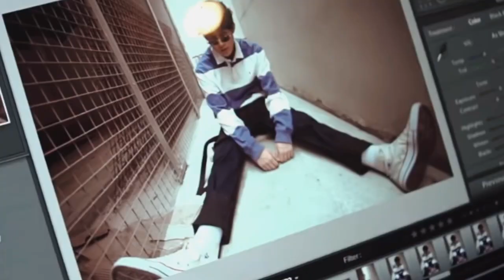Francine Diaz and Grae Fernandez